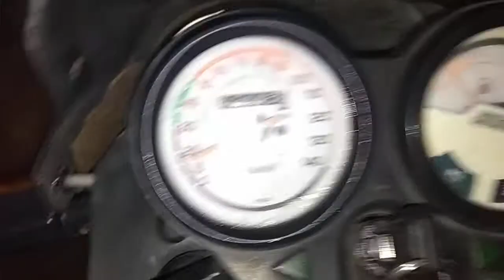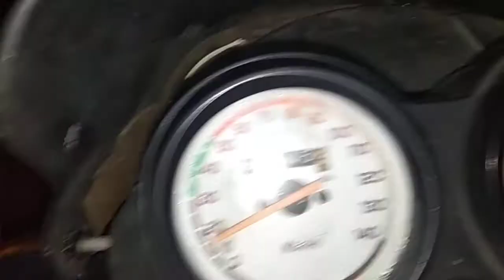Victoria Sagar Kuchipali @ Night Live Part 1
I am going to Victoria Sagar Kuchipali @ Night about 8pm